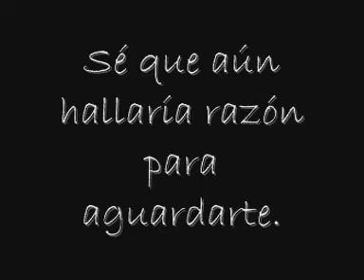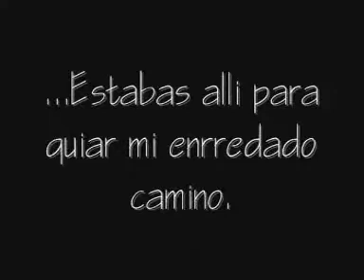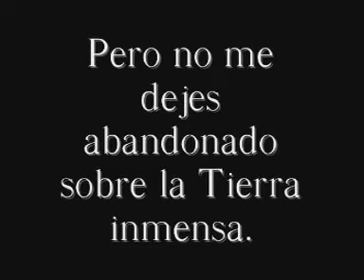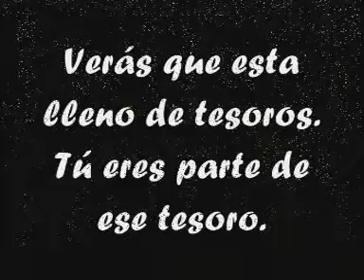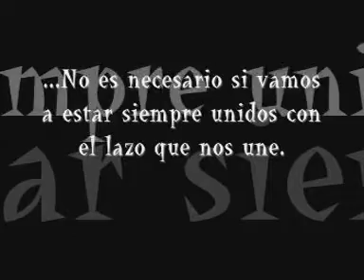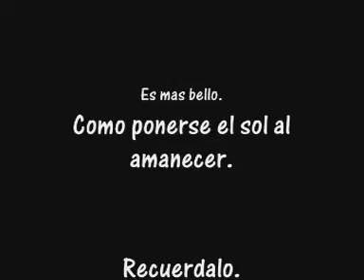Tqm Hermanita.mpg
T quiero muxo Zihomy